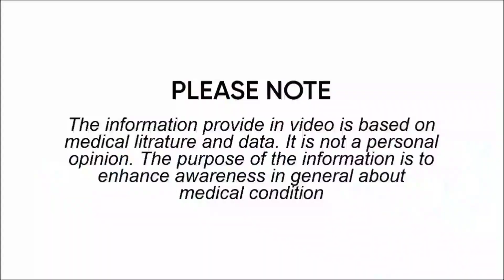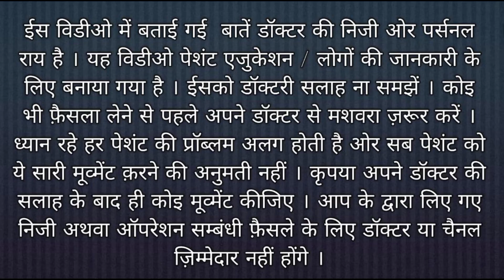AVN | Avascular Necrosis Patient in Warangal Camp | Gives his Review in Telugu after 2nd sitting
Following topics are discussed in this video
- AVN
- Core Decompression
- Stem Cell Therapy
- Avascular Necrosis
- Necrosis
- Chiropractic
- Bone Setter
- AVN treatment in Patanjali
- AVN Treatment in homeopathy
- AVN treatment without surgery
- Avascular Necrosis natural cure
- Best ayurvedic Centre for AVN treatment
- AVN cause
- AVN Treatment in Ayurveda
- Hip Replacement in AVN
- Hip Joint exercise
- AVN treatment with exercise
- How to avoid hip replacement
- Hip replacement
- Hip pain
- Hip exercise
- Post COVID AVN
- AVN after Corona Infection

117/426, Chapera Chauraha, Near Tata Indicash Bank ATM, O Block, Geeta Nagar, Kakadeo, Kanpur, Uttar Pradesh 208025